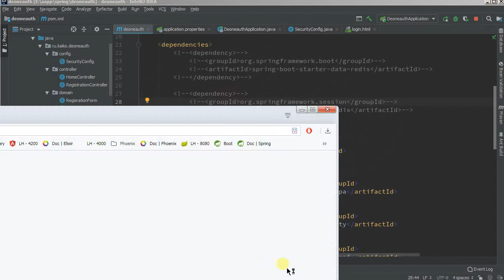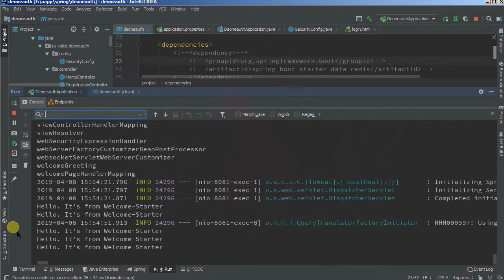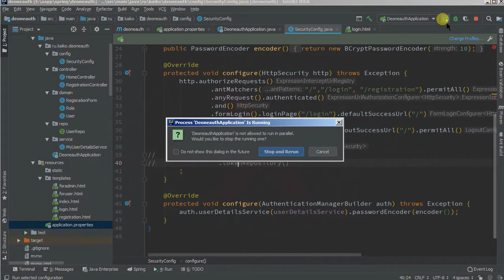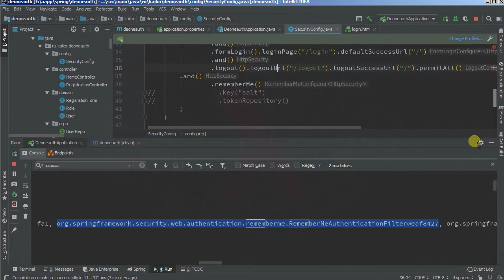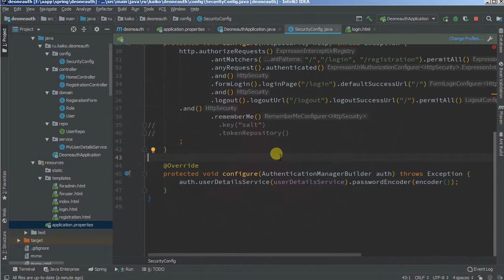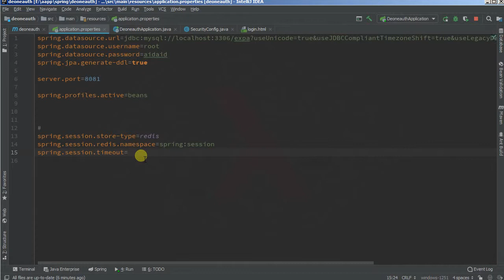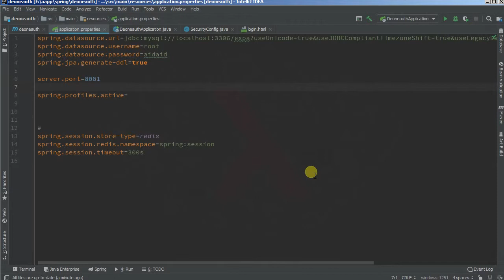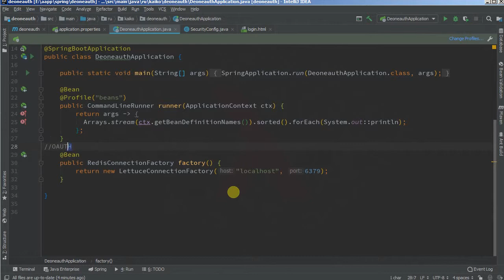Изучая Spring - 64 Authentication / Remember me / Redis save session